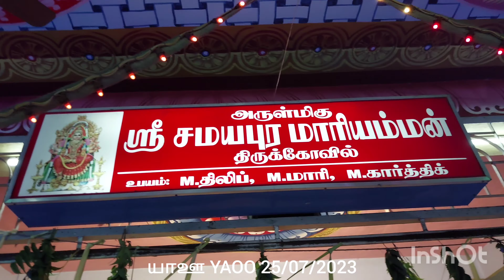ராமேஸ்வரம்# ராமகிருஷ்ணபுரம்# அருள்மிகு சமயபுர மாரியம்மனுக்கு கரகம் [1] எடுத்தல் 2023 முளைக்கொட்டு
20230725_193110 # அருள்மிகு சமயபுர மாரியம்மனுக்கு கரகம் எடுத்தல் /1/ ராமேஸ்வரம்# ராமகிருஷ்ணபுரம்# அருள்மிகு சமயபுர மாரியம்மனுக்கு கரகம் [1] எடுத்தல் 23# முளைக்கொட்டு